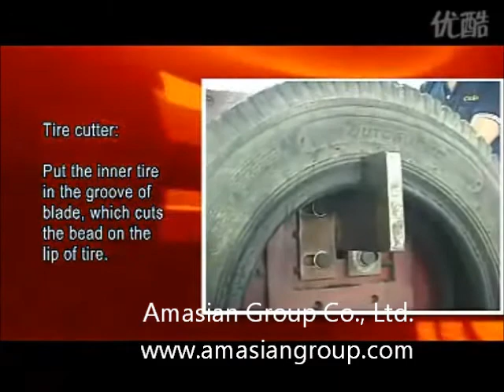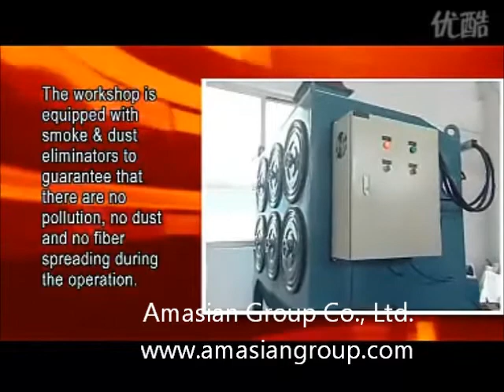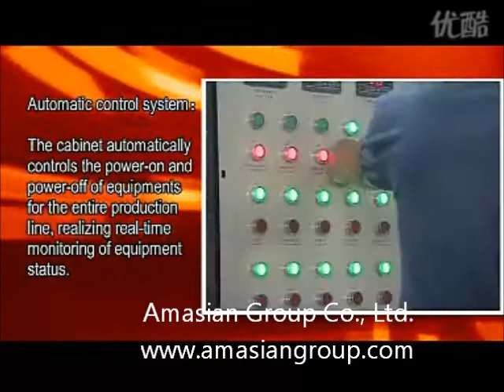Linea Completa de Reciclado de Llantas Amasiangroup Co., Ltd. .wmv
Procesa desde llantas gigantes hasta llantas pequeñas, la produccion se divide en 2 secciones, la primera seccion extraera el acero de los lados y cortara las llantas en bloques de 8x8cms, en la segunda seccion ira triturando los boques hasta convertirlos en polvo de caucho hasta 40 mesh (es decir polvo), separando tambien a su vez tamaños menores de acero y toda la fibra textil.